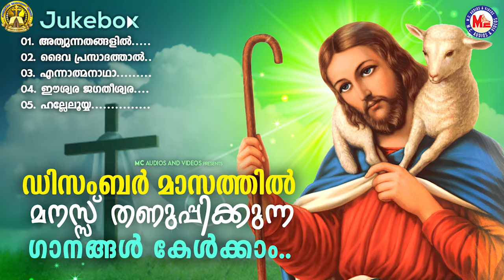ഡിസംബർ മാസത്തിൻ്റെ പ്രഭാതത്തിൽ മനസ്സ് തണുപ്പിക്കുന്ന ഗാനങ്ങൾ കേൾക്കാം|മഞ്ഞുപെയ്യും രാവിൽ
Manju Peyyum Ravil
Christian Devotional Songs Malayalam
Christmas Special Songs Malayalam
Malayalam Karole Ganangal
Superhit Christian Songs Audio

Songs
01➥ Athyunnathangallil.
02➥ Dhaiva Prasadhathaal.
03➥ Ennantmanaadha.
04➥ Eswara Jagatheeswara.
05➥ Halelooya.